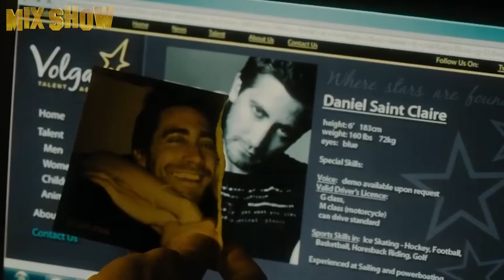How Jake Gyllenhaal lives and where he spends his millions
Jake Gyllenhaal is an American actor and producer known for his many outstanding movies and whirlwind romances. The hero of this episode effortlessly transforms into any character, capturing the attention of millions of viewers. In this video, you'll learn more about the actor's creative work and personal life.